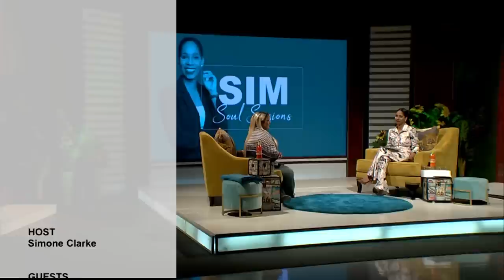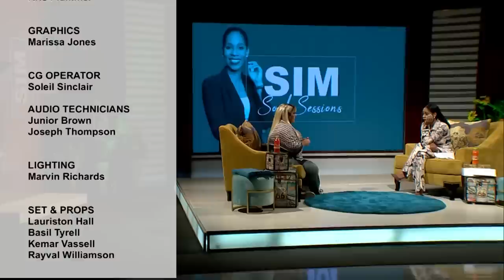Season 7: SS5- She lost it all but stays grateful. Carlene ‘DANCEHALL QUEEN’ Smith shares her story.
She had, then lost her possessions. But Carlene ‘Dancehall Queen’ Smith says once she has life, she has it all. She gets real and relatable in our Safe Space.